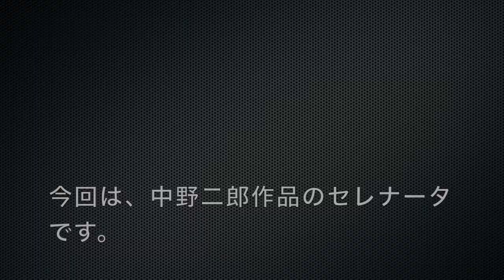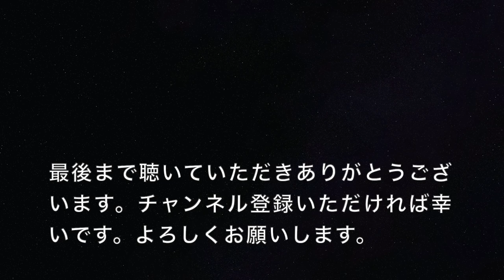【マンドリン独奏曲】セレナータOp.2 Serenata 中野二郎作品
マンドリン独奏曲のセレナータをアップしました。
ブログに書きましたので読んでいただければ幸いです。